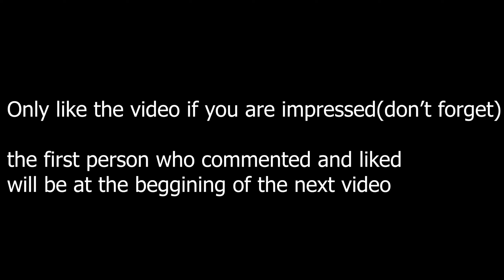MIA 🕷️ (ft. Season 8) + BEST Controller Settings Aimbot/Piece Control 🧩 Arena/Creative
MIA 🕷️  (Arena Clips ONLY)
MIA 🕷️  (Fortnite Montage)
Fortnite Montage "MIA 🕷️  '"
🎵Song: SSGKobe - MIA (Directed by Cole Bennett)

Miralo en 1440p!

socials!